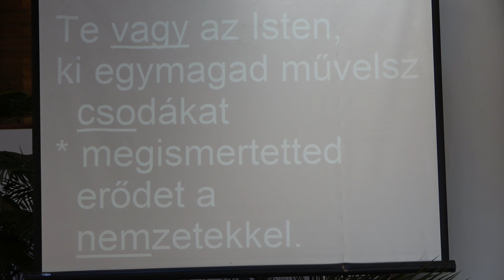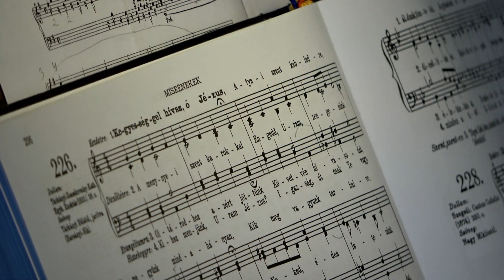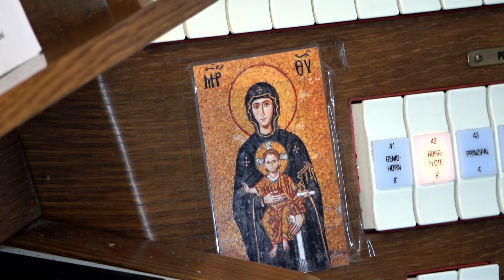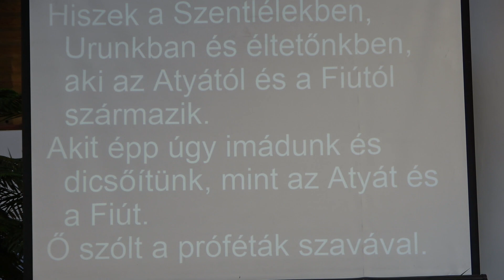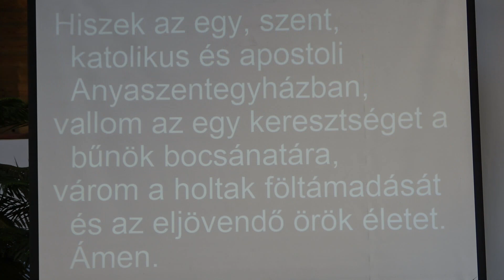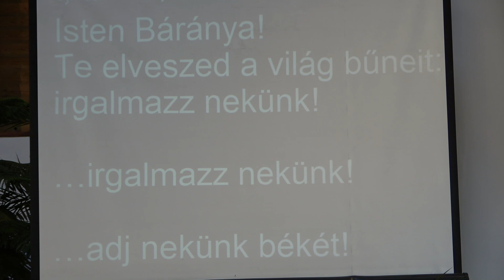A lélek útja - 2021.02.14. (online szentmise Százhalombattáról)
A vírusveszély miatt megváltozott szabályozások miatt ismét elkezdtük a szentmisék on-line közvetítését ill. rögzítését. A műsort Mátyás atya közreműködésével egy lelkes kis csapat készítette, az eredeti Halom TV "A lélek útja" c. műsorfolyamában. Reményeink szerint minden héten friss szentmisét tudunk így rögzíteni, mely a vasárnapi aktuális evangéliumot tartalmazza és a Halom Televízió segítségével a következő héten adásba kerül.
Készítették: Rozbora Anna, Erdődi László, Németh András, Dulai Dávid, Pallaginé Lenkei Andrea és Pallagi László.
Zenei szolgálat: Tamás Vince (fuvolán kísér: Kuti Anna)